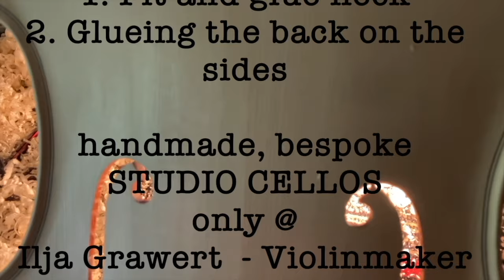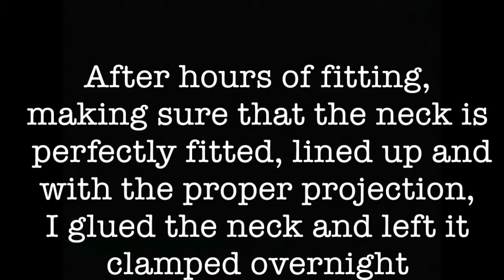7/8 Studio Cello April 2024 Update No 5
7/8 Studio Cello April 2024 Update No 5
Now it is time to fit the neck into the body, which is done mainly with a very sharp chisel. After hours of fitting, making sure that the neck is perfectly fitted, lined up with the f-holes and with the proper projection, I glued the neck and left it clamped overnight. then the back plate needs to be glued on. After the glue is dried this is the first time where I can hear the sound of the whole body assembled...beautiful resonance...